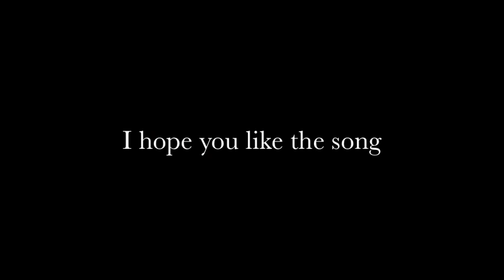Original song by Haben Abraham - Titled "I Don't Care"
Haben wrote this song for someone who is hurting because of a "boy" issue. If you know a friend who is going through the same "boy" thing, please forward this song..they may like it.

Song written and produced by Haben Abraham
(voice post processed)